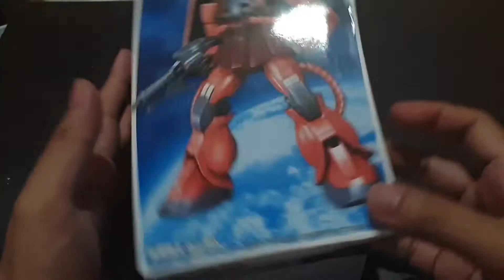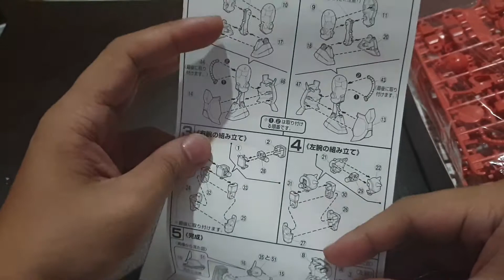FG MS-06S Zaku II [Kit Building]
This video shows my kit building on FG MS-06S Zaku II.

FG MS-06S  Zaku II
Svale: 1/144
Brand: Bandai